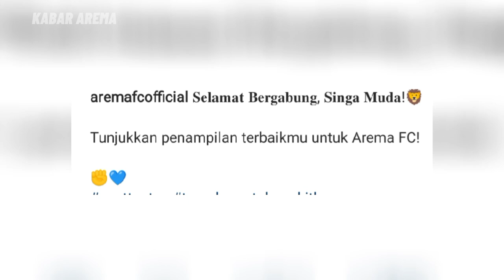RESMI!! Welcome Ginanjar Wahyu dan Achmad Maulana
Berita Arema FC hari ini, Resmi Diumumkan, Welcome Ginanjar Wahyu dan Achmad Maulana